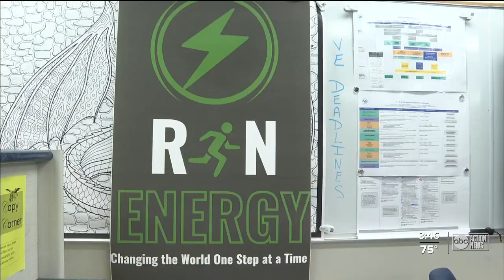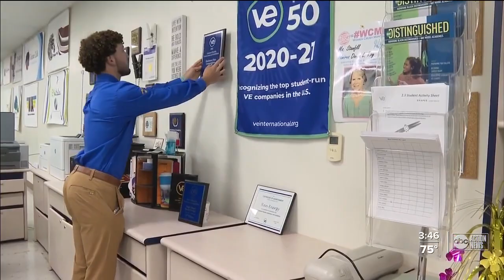Jefferson High students using footsteps to create renewable energy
Students from Jefferson High School recently won first place in the VE Central Florida State Business Plan Competition for their virtual company, Ran Energy, creating floor tiles that will harness and store kinetic energy.